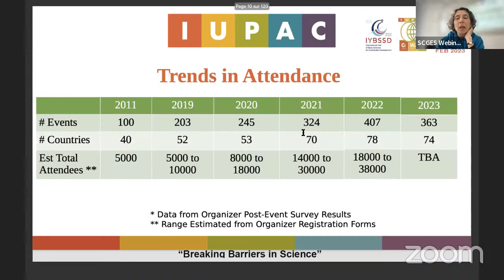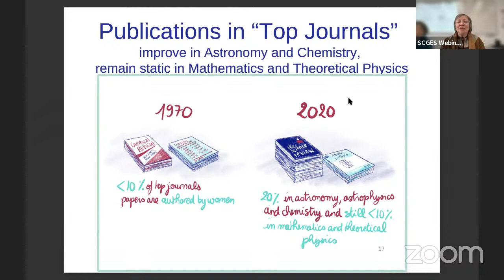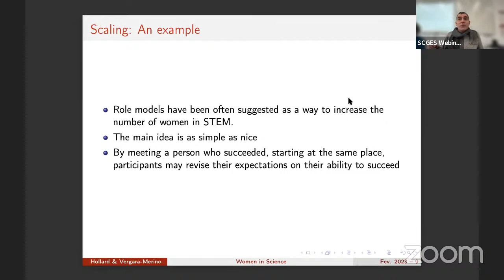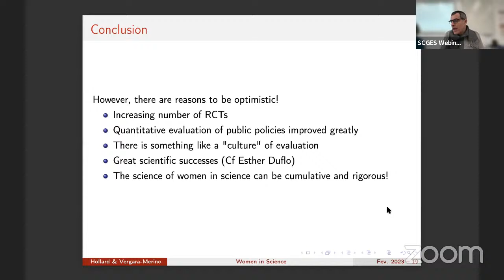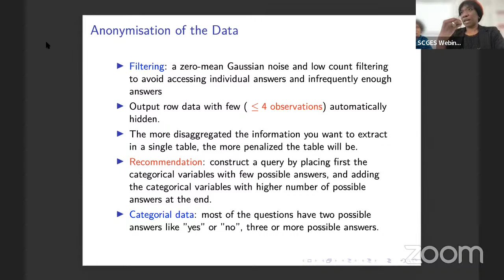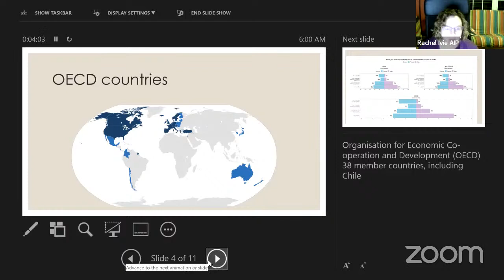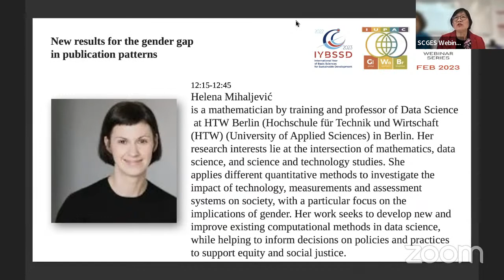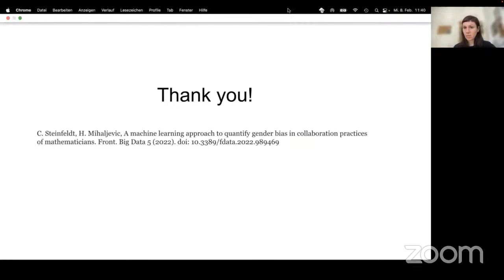SCGES Webinar February 14th 2023: How to evaluate and reduce the Gender Gap in Science?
Hybrid Webinar: How to evaluate and reduce the Gender Gap in Science?

The interdisciplinary and international Gender Gap in Science project ended in 2019. It is timely to reflect on its results, follow up and outcomes and to learn about alternative approaches. This hybrid webinar is the participation of the Standing Committee for Gender Equality in Science to the Global Women’s breakfast.

The event will be held in hybrid format (in-person and online) on February 14th, 2023 at 10:15-12:45 CET.